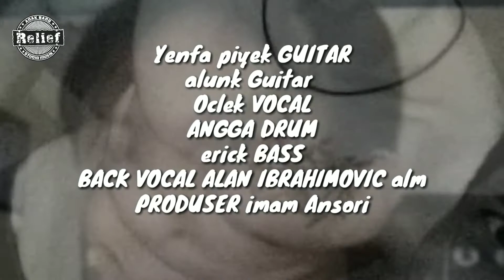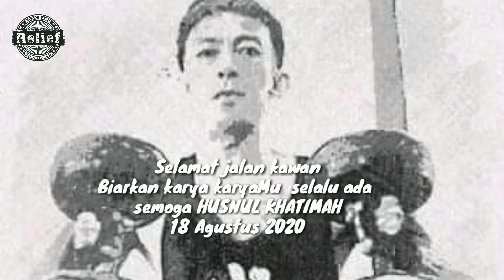TRAFFIC LIGHT( MERPATI KECIL )SELAMAT JALAN YENFA PIYEK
KARYA 99 BIARKAN KARYA ITU TETAP ADA KAWAN. TENANG DI SANA KAWAN ..SEMOGA HUSNUL KHATIMAH.
SPECIAL BUAT YENFA PIYEK N ALAN IBRAHIMOVIC
Relief production